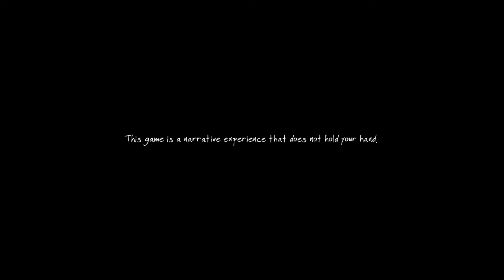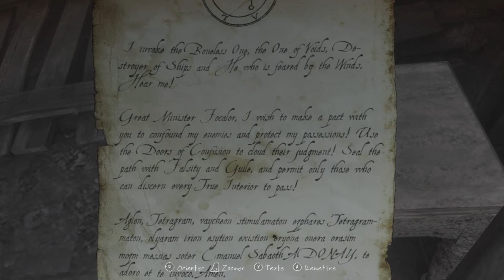The Vanishing Of Ethan Carter #1 L'ambiance est la !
Yop les potes,
Un jeu avec une ambiance de malade mental comme vous le souhaitiez, j'avoue j'ai pas l'habitude de jouer sur des jeux comme ça alors pas de moqueries xD